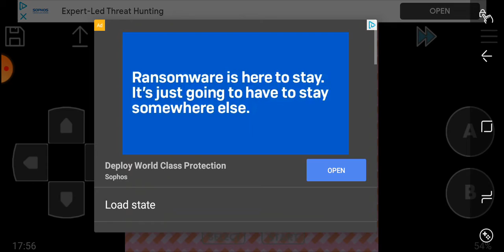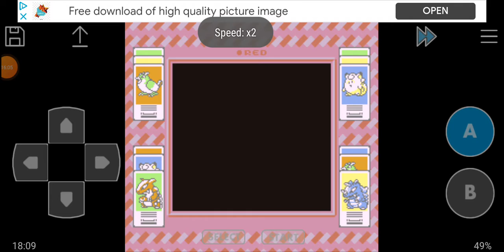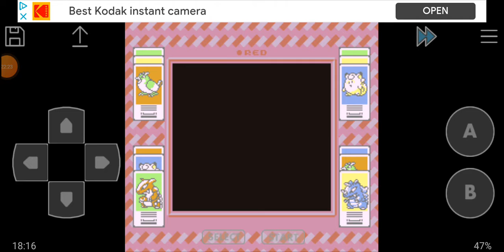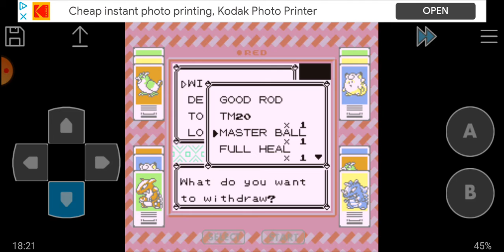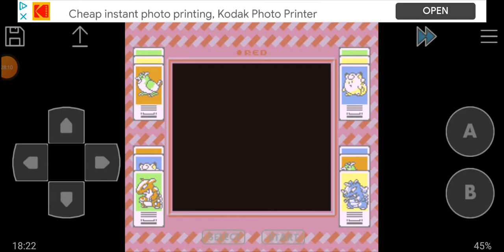Let's play Pokemon Red part 18 (Grand Finale)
In this episode, I go through the Cerulean cave to catch a tonne of Pokemon and catch the Legendary Pokemon Mewtwo. I then finish the play through by using stones to evolve all Pokemon in my inventory that can evolve through the use of stones. I hope you enjoy :)